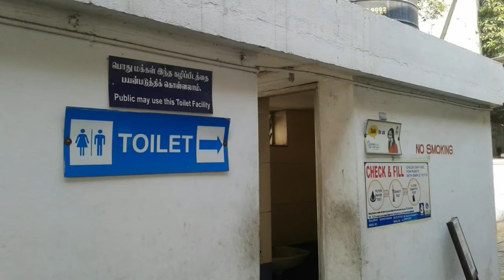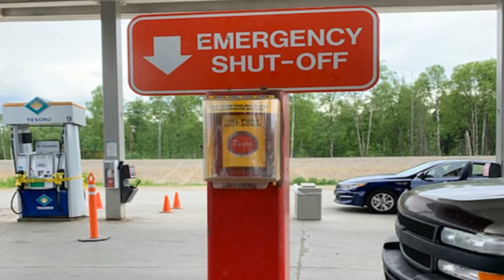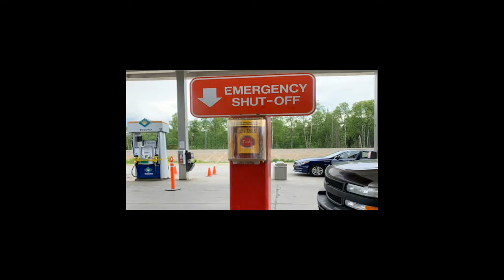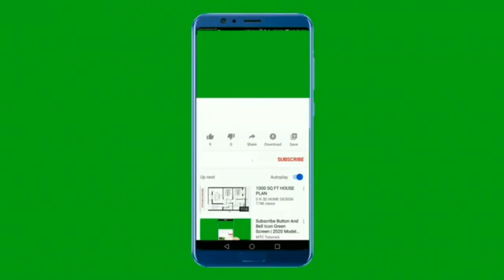पेट्रोल पंप पर दी जाने वाली फ्री सुविधाएँ Petrol Pump Free Facilities | by Advocate Gaurav